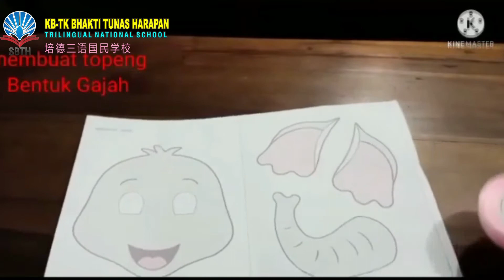TK Bhakti Tunas Harapan - Kindergarten 1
Bermain dan belajar menimbang benda
membuat topeng bentuk gajah